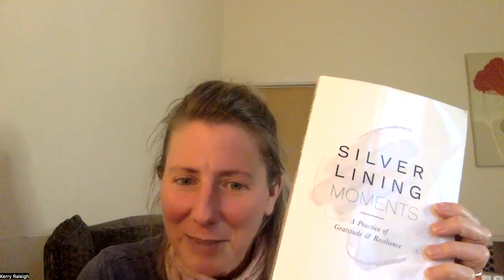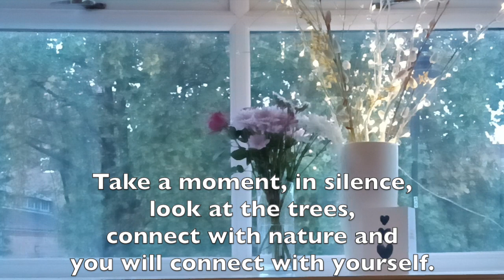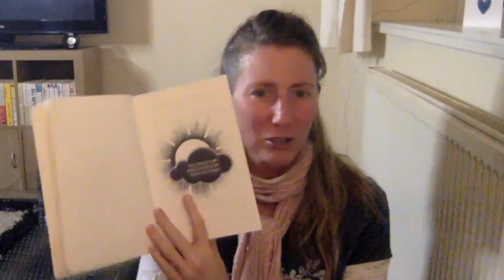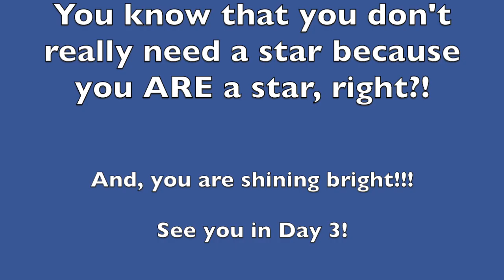Journaling with Kerry Day 2: It's Still All About You.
Day 2 is still all about you. After all, you are the SUN in your Universe. Your journaling today is a step in freeing yourself from a "cloud" in your life. In Day 2, you choose one of the "clouds" you listed in Day 1, and you look at it a little deeper from all sides and angles.

You're not trying to outrun the cloud or hide from it, you acknowledge it fully.  You write about your feelings about this cloud as you feel them and identify what is it you need for this cloud to move away.  When you do this, you are releasing the cloud and freeing it (and yourself) for it to move away.  You are getting ready to stand tall in the sun's light. (Of course, you are reminded that the light is in you all along - and you are the sun in the universe of you.)

𝗔𝗱𝗱 𝘀𝗼𝗺𝗲 𝗯𝗮𝗰𝗸𝗴𝗿𝗼𝘂𝗻𝗱 𝗺𝘂𝘀𝗶𝗰: For the writing session, you can put on your own music in the background. Keep this video running as I timed the writing session. Open another browser and play your music there. You can also check out the music playlist I put together for this Journaling with Kerry (JWK)– Silver Lining Moments Practice.

𝗣𝗿𝗶𝘃𝗮𝘁𝗲 𝗙𝗮𝗰𝗲𝗯𝗼𝗼𝗸 𝗚𝗿𝗼𝘂𝗽: 𝟯𝟬-𝗗𝗮𝘆 𝗦𝗟𝗠 𝗝𝗼𝘂𝗿𝗻𝗮𝗹𝗶𝗻𝗴 𝗣𝗿𝗮𝗰𝘁𝗶𝗰𝗲 𝗳𝗼𝗿 𝗚𝗿𝗮𝘁𝗶𝘁𝘂𝗱𝗲 & 𝗥𝗲𝘀𝗶𝗹𝗶𝗲𝗻𝗰𝗲

(1) 𝐒𝐞𝐚𝐫𝐜𝐡/𝐉𝐨𝐢𝐧: In Facebook's search browser, search for “30-Day SLM Journaling Practice for Gratitude & Resilience”, and then click JOIN. Here is (hopefully) a link to the group OR
Then I can send you an invitation to join the group. Here is the link to SLM Facebook

I am offering this Journaling Workshop Free because I want it to be available to anyone who wants or needs a journaling practice. As we fill ourselves up will love and light, we fill the world with love and light. Journaling is one way to fill ourselves up with love and light. I am on a mission to expand love and light into the world – one person, one story, one journal – one SILVER LINING MOMENT at a time.

𝗦𝘂𝗽𝗽𝗼𝗿𝘁 𝗳𝗼𝗿 𝗦𝗶𝗹𝘃𝗲𝗿 𝗟𝗶𝗻𝗶𝗻𝗴 𝗠𝗼𝗺𝗲𝗻𝘁𝘀:
You can support Silver Lining Moments in many ways:
(2) Share this JWK journaling series with a friend or group
(3) Financial support: it costs time and money for me to put this JWK series together. If you would like to support Silver Lining Moments and help me add some love and light in the world, please leave me a tip or “buy me a cup of tea” on Kofi
Your support helps a lot!  Thank you!!!

𝗧𝗵𝗮𝗻𝗸 𝘆𝗼𝘂 𝗳𝗼𝗿 𝘁𝗮𝗸𝗶𝗻𝗴 𝘁𝗵𝗲 𝘁𝗶𝗺𝗲 𝗳𝗼𝗿 𝘆𝗼𝘂𝗿𝘀𝗲𝗹𝗳 𝘁𝗼𝗱𝗮𝘆. 𝗪𝗵𝗲𝗻 𝘆𝗼𝘂 𝘀𝗵𝗼𝘄 𝘂𝗽 𝗳𝗼𝗿 𝘆𝗼𝘂𝗿𝘀𝗲𝗹𝗳, 𝘆𝗼𝘂 𝗮𝗿𝗲 𝗴𝗶𝘃𝗶𝗻𝗴 𝘆𝗼𝘂𝗿𝘀𝗲𝗹𝗳 𝗮 𝗯𝗶𝗴 𝗵𝘂𝗴 𝗼𝗳 𝘀𝗲𝗹𝗳-𝗹𝗼𝘃𝗲 𝗮𝗻𝗱 𝗮𝗱𝗱𝗶𝗻𝗴 𝗹𝗼𝘃𝗲 𝘁𝗼 𝘁𝗵𝗲 𝘄𝗼𝗿𝗹𝗱!